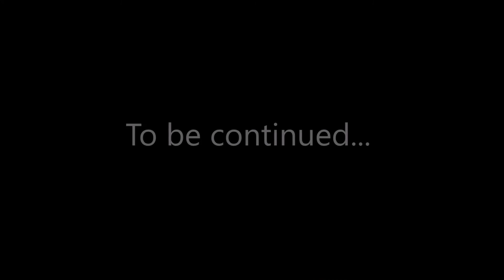Divinity Dummies Ep. 8 (Underground Secrets and Tavern Tales)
Welcome to the Failures' team, Madora!